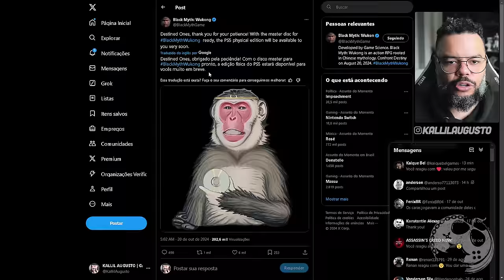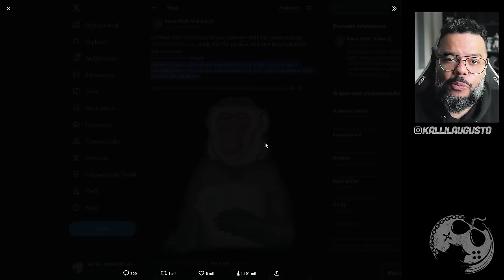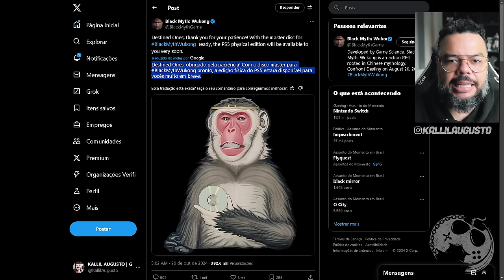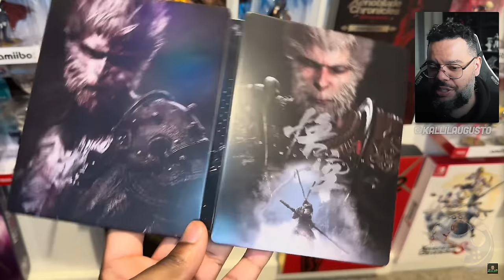AGORA É OFICIAL!!! ESTÚDIO DE BLACK MYTH: WUKONG CONFIRMOU QUE ESTÁ PRONTO E EU VOU COMPRAR!!!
No vídeo de hoje quero comentar com vocês sobre Black Myth: Wukong e a novidades a respeito da Midia Fisica.

Me Contate

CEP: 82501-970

Kallil Augusto

Hashtags